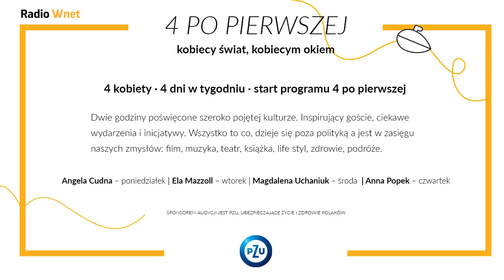Psychoterapeuta: Pozbawieni opieki z powodu pandemii pacjenci już podejmują próby samobójcze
Marcin Golański – przewodniczący Sekcji Terapii Rodzin Polskiego Towarzystwa Psychiatrycznego

Marcin Golański mówi o trwającym zamknięciu dziennych ośrodków terapii dla osób pacjentów psychiatrycznych.  Przestrzega, że zawieszenie procesu leczenia tych ludzi bezpośrednio zagraża ich życiu.

Dane do przelewu:

00-079, Warszawa